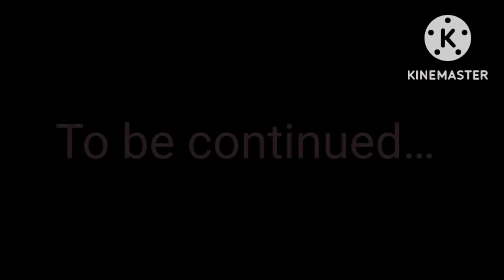The Great Escape || Experiment subject || episode 2 || Gacha Club || angst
So the character we meet in the beginning is going to become VERY important! Already he is helping out 78 aka young Zack. Anyways, so the whole escape plan thing was this: 78 would get to practice going into Limbo and once he's in, 100 would meet him there. 100 would then break the chain attached to 78' shock collar and the two could get out. 100 was important for the plan because he was the only one who could go in and out of Limbo at will and 78 could not break the chain with is own powers. We will get to see more flashbacks in later on so we can get to know 78, 100, 29 (may she rest in peace), the laboratory, and Mister. This took me WAY too long to make. So, I hope you enjoy!